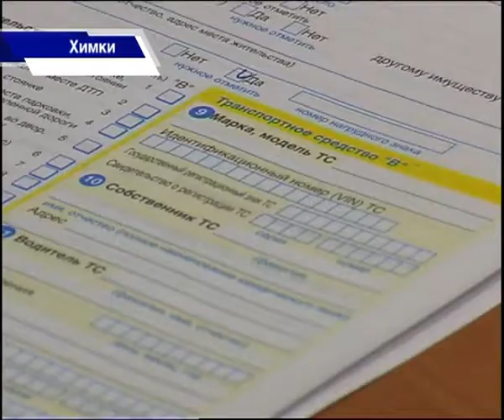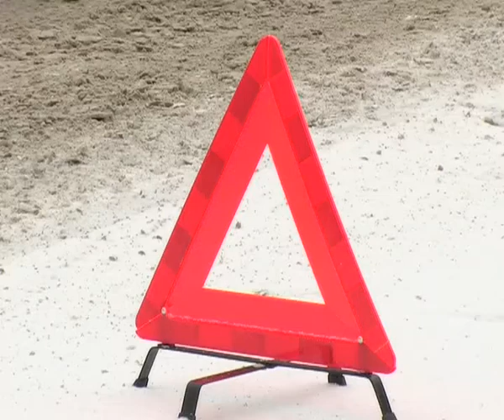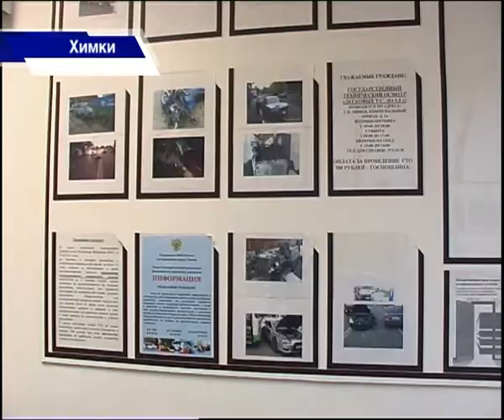В системе страхования произошли изменения.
В системе страхования произошли изменения. Теперь схитрить не получится!